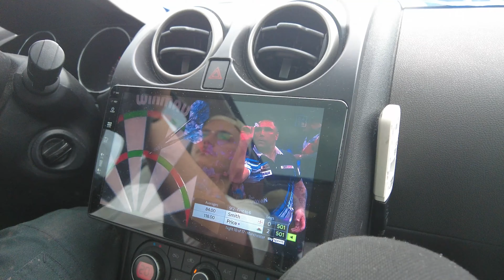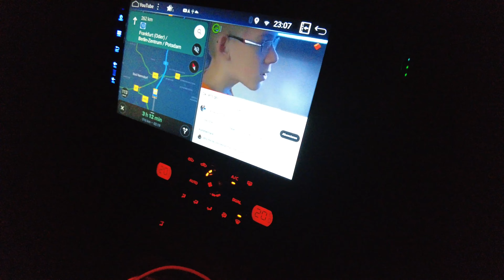Es gibt nur einen Verein ⚽️ SC Paderborn vs. Hertha BSC | 2. Buli Vlog| The Life of Splash #96